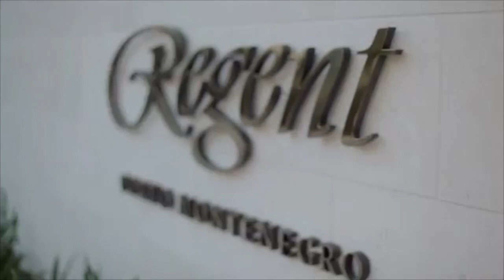My Movie 1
montenegro kfir moyal